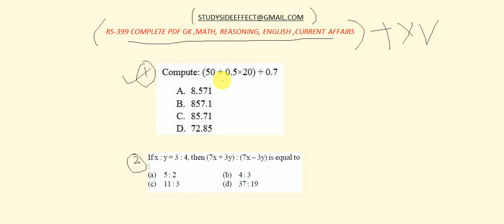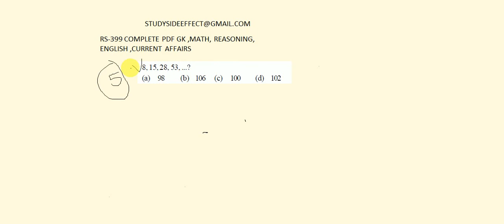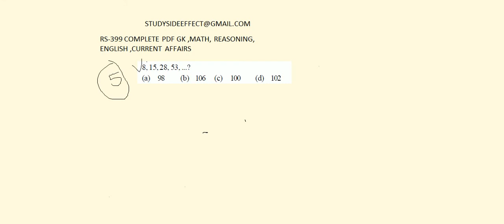TISSNET-2020 || MOST IMPORTANT TEST YOURSELF QUESTIONS PART-3